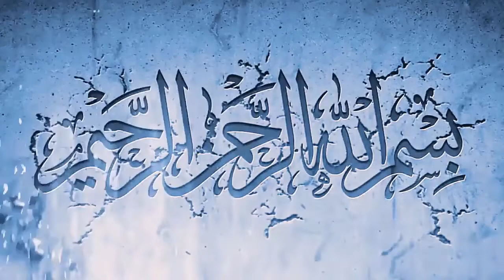Good news about curfew lifting: ALL REGIONS MOMENT ALLOWED - Latest updated news in Urdu from Saudia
In this video, Good news about curfew lifting: ALL REGIONS MOMENT ALLOWED - Latest updated news in Urdu from Saudia you will watch Good news about curfew lifting: ALL REGIONS MOMENT ALLOWED - Latest updated news in Urdu from Saudia